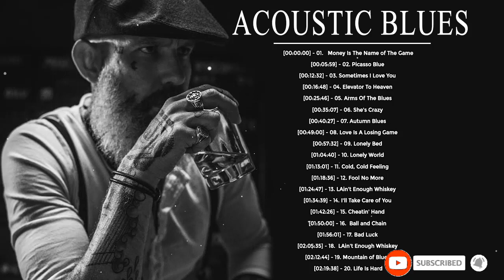Blues Rock Music 🎸 Best Blues Rock Songs Ever